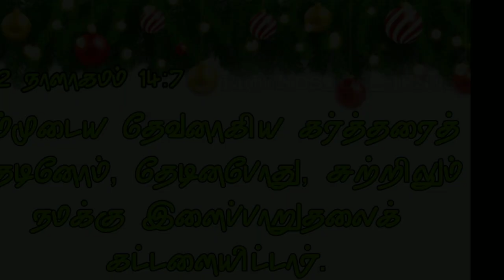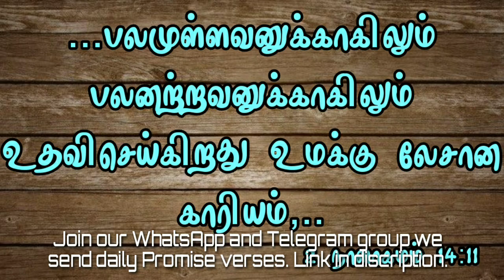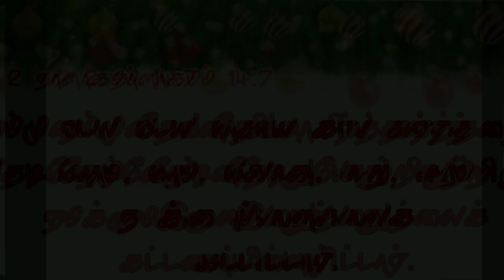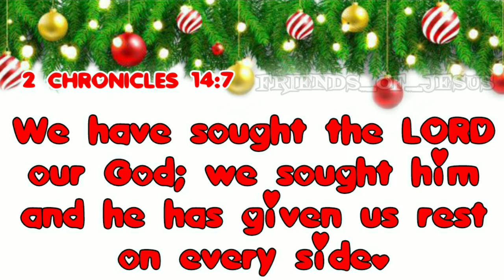Daily Devotion in tamil/Today Bible Verse in Tamil/Today bible words Tamil/18-12-2020/Sis.Christina.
FOR PRAYER AND COUNSLING:
Miss Pr. Christina Ruban,

Our Address (எங்கள் முகவரி) :
North Street,
Boothapandy-629852
Kanniyakumari District
Tamilnadu,India.

Account details:
Name :Ruban P
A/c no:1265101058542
Bank :Canara Bank
IFSC :CNRB0001265
BRANCH:Boothapandy